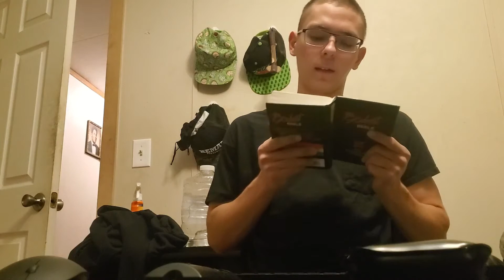Genesis 1-NIV bible reading